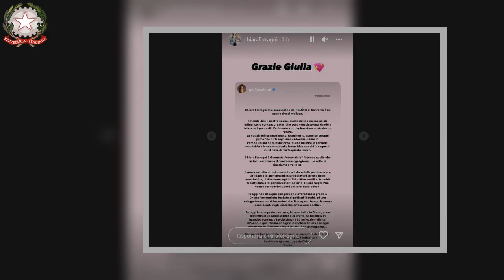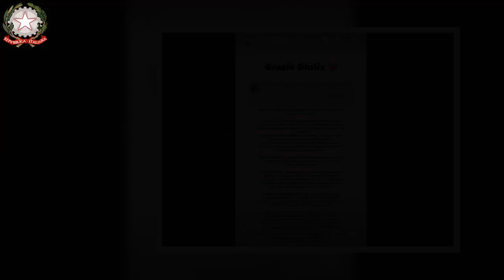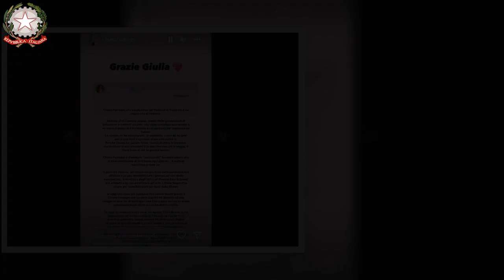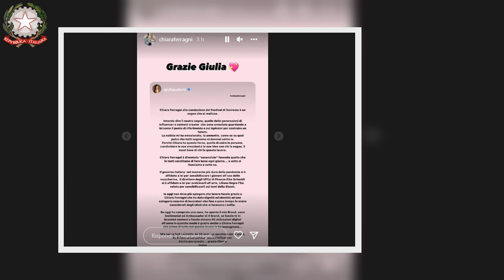Giulia Salemi su Ferragni Sanremo “Nostro sogno, grazie”, Chiara replica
Solo pochi giorni fa, Amadeus ha ufficializzato il nome della prima delle co-conduttrici che lo affiancheranno durante il Festival di Sanremo 2023. La scelta del “padrone di casa”, al timone della sua quarta edizione consecutiva della kermesse, è ricaduta su Chiara Ferragni. Già in occasione del 71° Festival della canzone italiana era fioccato il nome dell’influencer italiana più popolare di sempre, ma non se n’era più fatto nulla. Un selfie condiviso dalla moglie di Fedez insieme ad Amadeus ha però confermato il tutto.